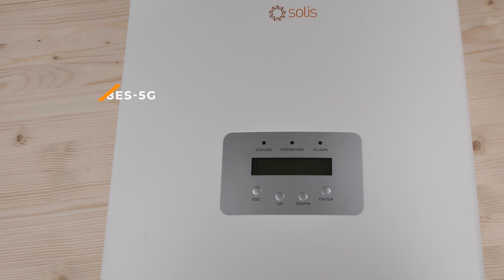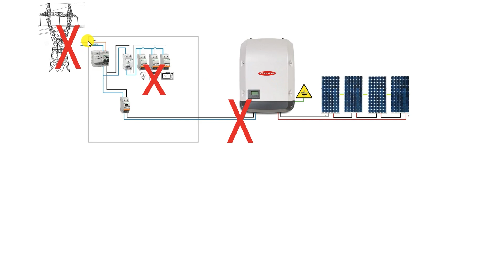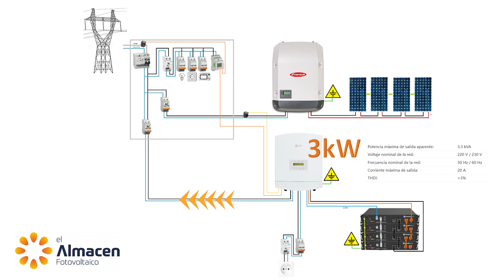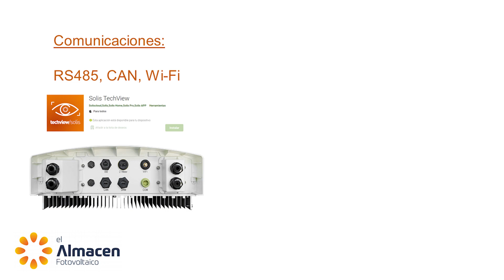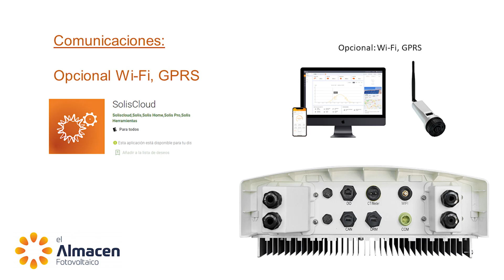SOLIS RAI-3K-48ES-5G Inversor Cargador Solar RETROFIT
[00:00] SOLIS RAI-3K-48ES-5G
[01:18] Esquemas y funcionamiento
[04:57] Unboxing / accesorios incluidos
[06:46] Conexiones
[07:51] Especificaciones

Si necesita un presupuesto a medida puede contactar con nosotros:

✅ Teléfono fijo España:  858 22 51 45